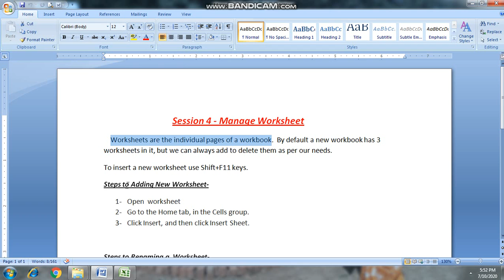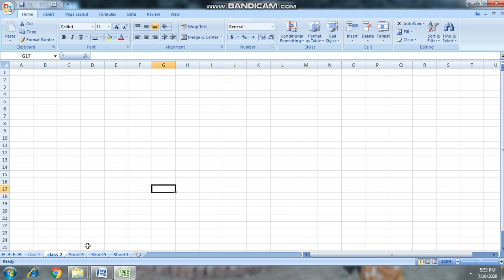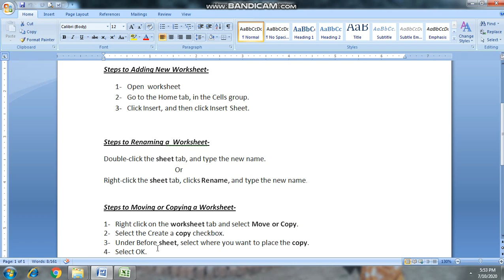Spreadsheet (Basic) •|Lecture 20|• (Manage workbook) (Class 9th)